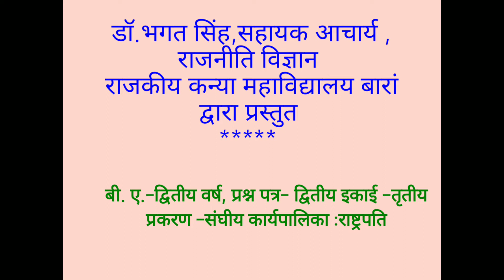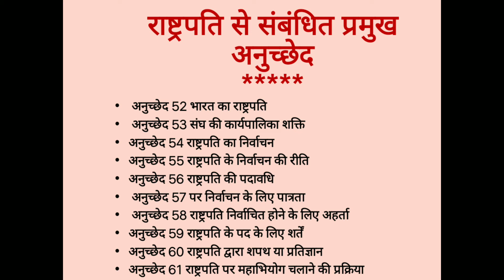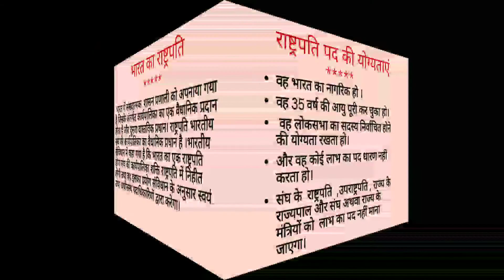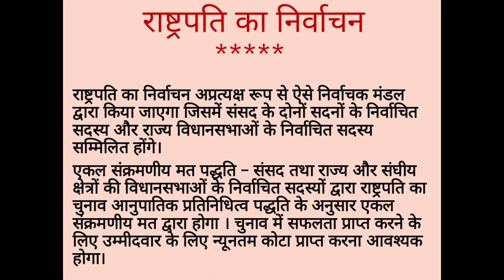B.A.PARTIIPAPERIIUNITIII संघीय कार्यपालिका: राष्ट्रपति By Dr. Bhagat Singh